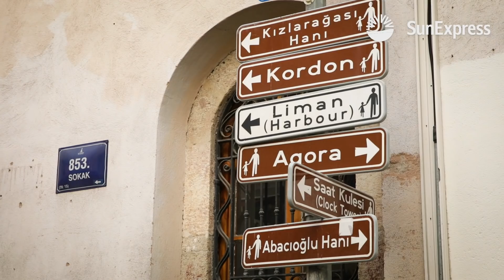Alp Ersonmez İle İzmiri Keşfet | Trailer (TR)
Alp Ersönmez Türkiye'de çok tanınmış bir bas gitarist / müzisyen. Solo çalışmalarının yanında, Tarkan'ın bas gitaristi olarak da bilinmektedir. Ayrıca İlhan Erşahin, Erik Truffaz ve Erkan Oğur gibi isimlerle çeşitli grup&projelerde de yer almakta.

İzmir ve Alp'i daha iyi tanımak için bizi takip edin! İzmir hakkında hemen şimdi daha fazla bilgi edinmek için İzmir seyahat rehberimize de göz atabilirsiniz